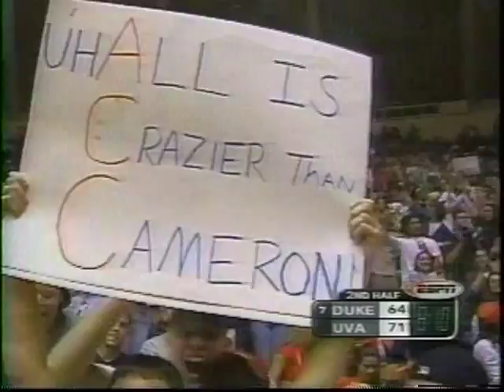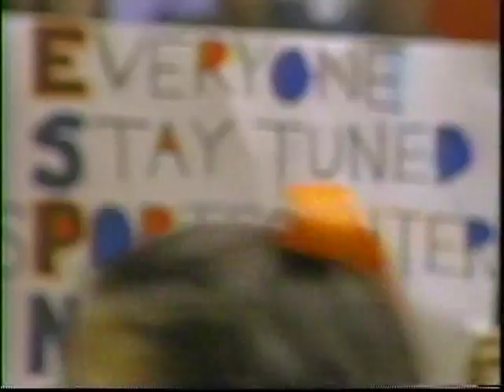01/05/2000: #7 Duke Blue Devils at Virginia Cavaliers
Jay Williams, Mike Dunleavy, Jr.  and the eighth-ranked Duke Blue Devils, travel to Charlottesville, to take on Roger Mason, Jr., Chris Williams and the Virginia Cavaliers, for the teams' first ACC contest of the season.

Game played on Wednesday, January 5, 2000 at University Hall in Charlottesville, Virginia.